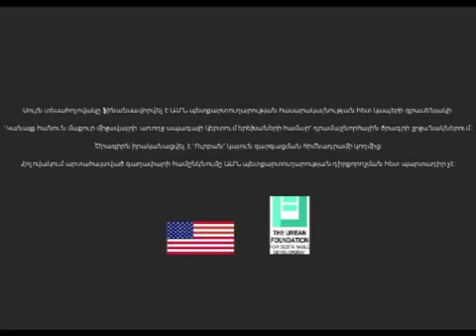UFSD-PSA-Multiple use bags as alternative to plastic bag Gyumri & Akhurian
PSA-Multiple use bags as alternative to plastic bag Gyumri & Akhurian